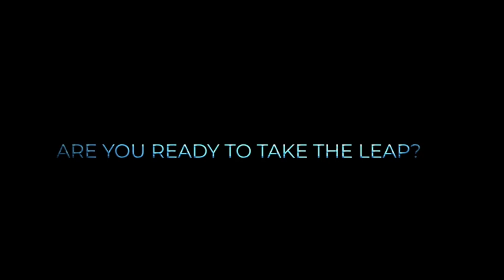Author & computer scientist Alex Capurro releases science fiction book based in 1980s Gibraltar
Author and computer scientist Alex Capurro has released a book on a nostalgic series of adventures, mishaps and unique memories of a kid growing up in Gibraltar in the 80s.

'The Commodore Sphere: A Journey Through Parallel Realities' sees loyal friends, Alex, John and Michael go on a quest to travel through time.

He spoke to Jonathan Scott on Gibraltar Today about his book and his computer science career.